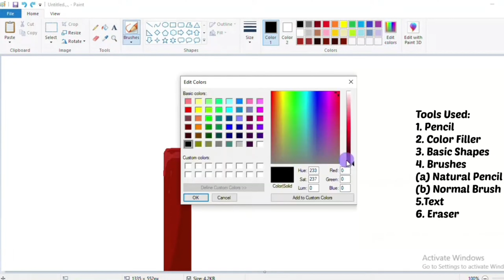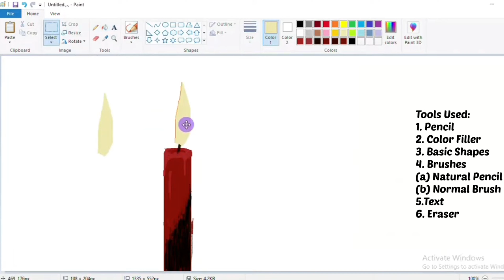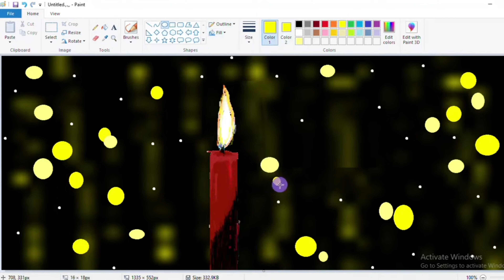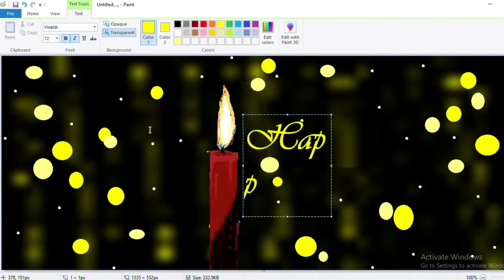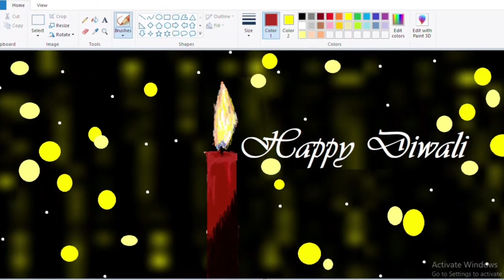"How to Draw Diwali Special Painting in computer ll happydiwali Welcome to HackHub University!"